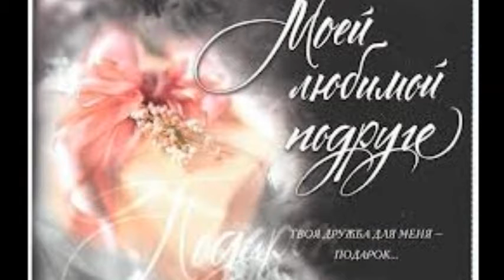happy birthday, Kasiunia :)